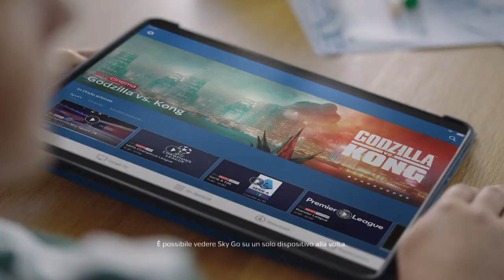SKY spot 2021: si rinnova l'app SKY GO